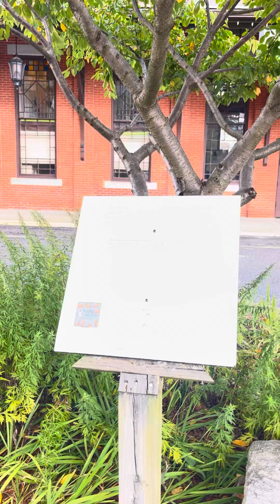Visiting the statue of Hachico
@the Polar express Train Stayion In Rhoda island